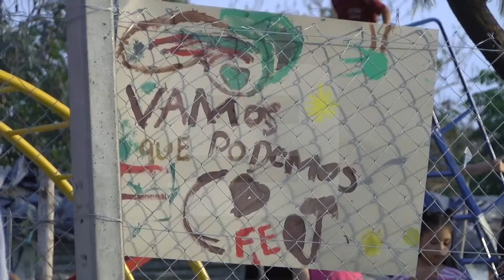Inauguración de la canchita de San Martín FC-Nota con Mario Pereyra